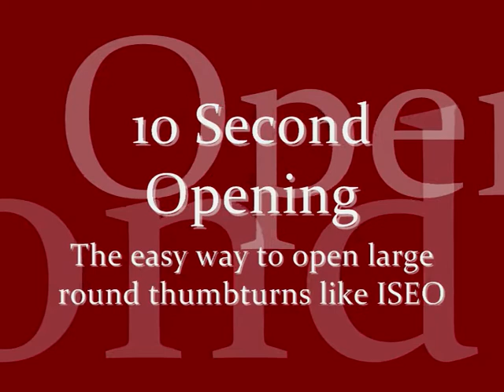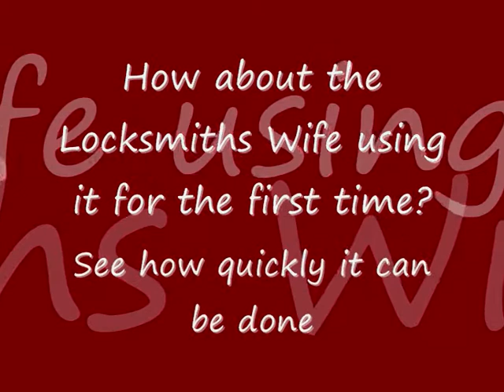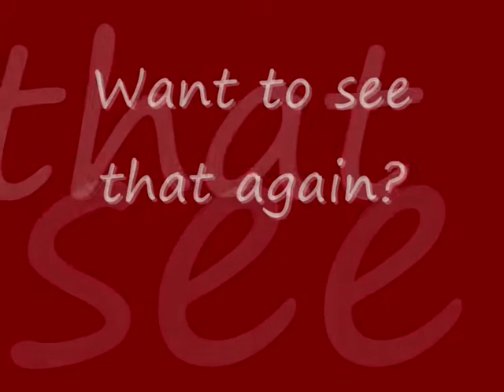BullsEye from Outside-In Lock Tools. © 2011-2013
Letterbox Tool. The BullsEye from Outside-In Lock Tools, was first developed in 2011, and was enthusiastically received by Locksmiths at its official launch. It was designed to overcome the problem of opening large-levered Nightlatches such as the PBS1/2 and ERAs, which have stronger springs, and are therefore difficult to open through the letterbox, using conventional Locksmiths tools, which have a tendency to slip off before opening. The BullsEye grips exceptionally well, and will not slip-off. It may also be used to open large, round-knobbed thumbturns, such as ISEO and GeGe etc., frighteningly swiftly. The BullsEye has been completely redesigned to be used with the Extreme Letterbox Tool Kit from Outside-In Lock Tools, which is now generally considered to be the most advanced Letterbox Tool on the market, and being used around the UK by top Warrant Locksmiths, along with The Rattler Letterbox Tool handle with its Registered Design 'loop', which was designed to overcome Security Plates on Letterboxes.